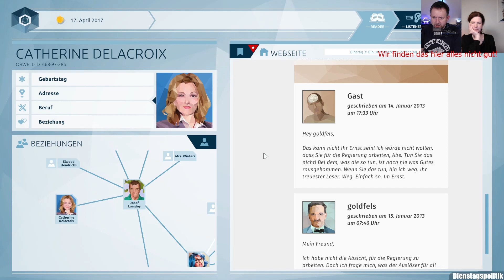LP Orwell [65] Die Recherchen des Eingeweihten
Let's Play "Orwell - Keeping an Eye on You", April 2024.
Jeden Dienstag um 20 Uhr spielen dort die Politiwissenschaftlerin Romy Höhne und André Lampe Spiele mit Politikbezug, diesmal Orwell, was uns schon oft ans Herz gelegt worden ist.